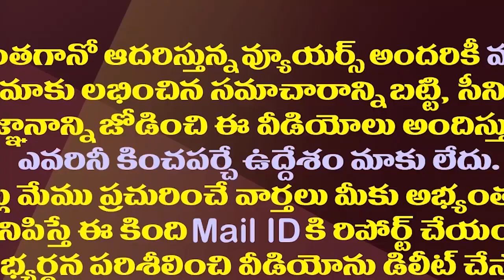టీడీపీ Vs వైసీపీ..అమరావతిలో పైచేయి ఎవరిది?||TDP Vs YSRCP|| Who Has The Upper Hand In Amaravati?